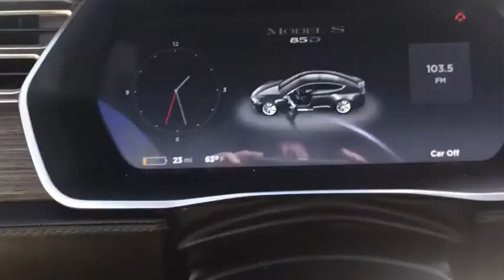2015 Tesla Model S near me Schaumburg, Arlington Heights, Palatine, Northbrook, Barrington, IL P765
Gray Metallic U 2015 Tesla Model S available near me in Schaumburg, Illinois at Schaumburg Lincoln. Servicing the Arlington Heights, Palatine, Northbrook, Barrington, IL area.

Schaumburg Lincoln
1200 E. Golf Rd